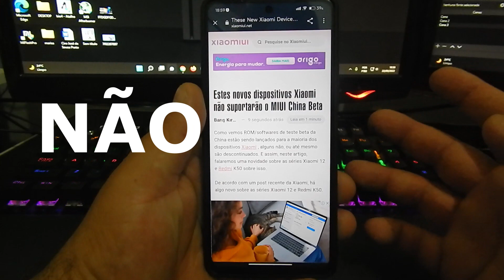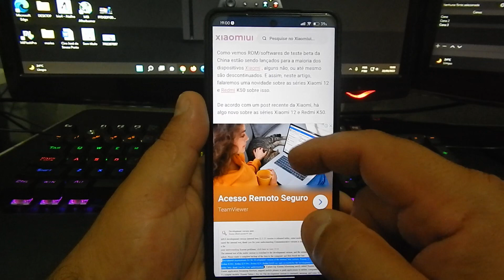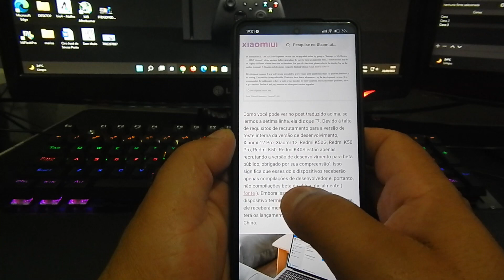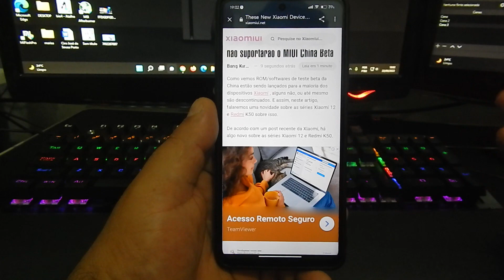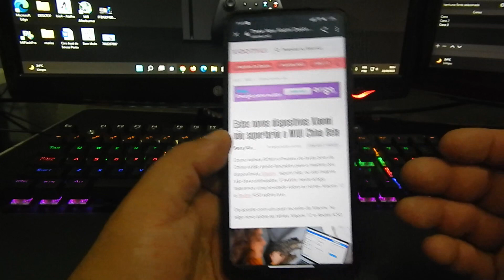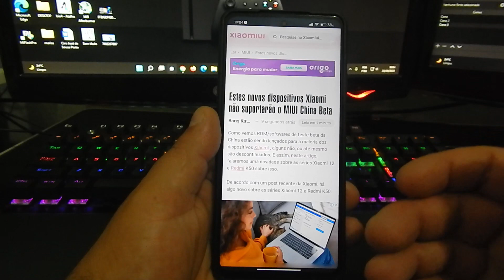💥BOMBA💥ESSES APARELHOS NÃO RECEBERAM BETA CHINA